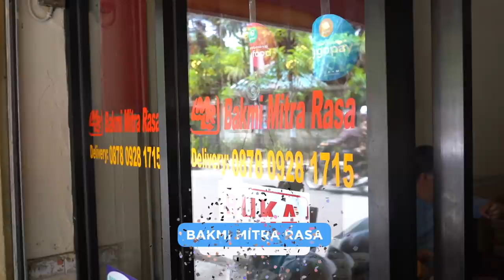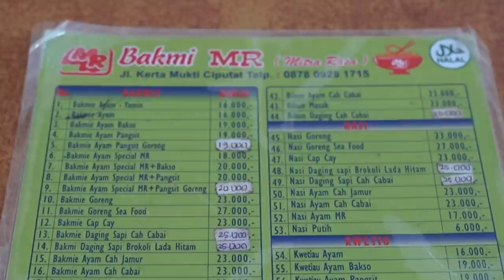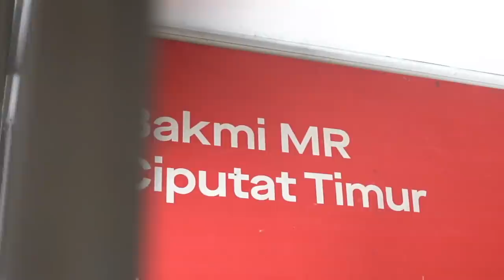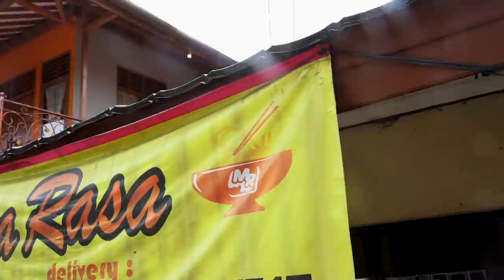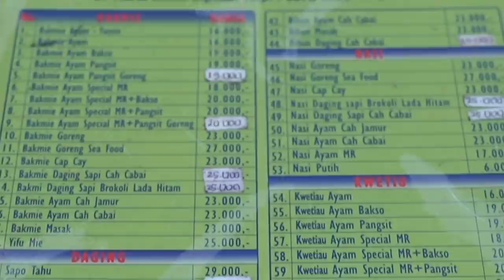KALIAN GA AKAN NYANGKA... MIE AYAM INI SEMIRIP ITU DENGAN GM!!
Hi guyss,, di video ini gw datengin tempat makan mie ayam di daerah ciputat yg terkenal dengan kemiripannya dengan Bakmie GM.. Kenapa mirip dengan Bakmie GM?? Karena sang owner pernah bekerjadi Bakmi GM selama puluhan tahun,, Nama mie ayam ini adalah Mie Ayam Mitra Rasa di daerah Ciputat.. Penasaran reviewnya seperti apa??

Bakmi Mitra Rasa MR Ciputat Timur
Alamat: 1, Jl. Kertamukti No.9, RW.8, Pisangan, Kec. Ciputat Tim., Kota Tangerang Selatan, Banten 15419